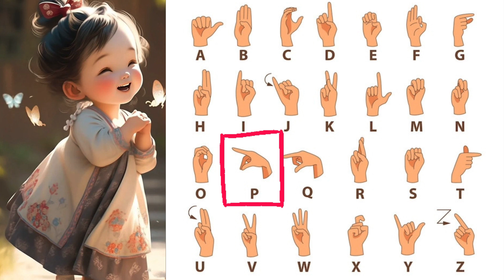Sign language of English Alphabets✊🏻🤙🏻 | kids